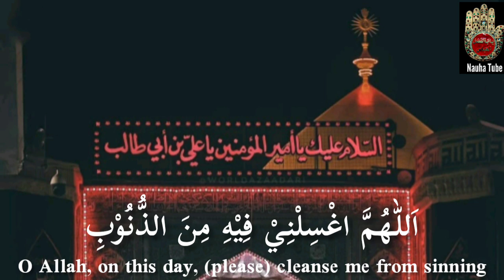Ramadan Daily Dua | Day 23 | Beautiful Recitation | Arabic | English Translation | Exclusive | HD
Arabic

اَللّٰهُمَّ اغْسِلْنِيْ فِيْهِ مِنَ الذُّنُوْبِ، وَطَهِّرْنِيْ فِيْهِ مِنَ الْعُيُوْبِ، وَامْتَحِنْ قَلْبِيْ فِيْهِ بِتَقْوَى الْقُلُوْبِ، يَا مُقِيْلَ عَثَرَاتِ الْمُذْنِبِيْنَ۔

Translation

O Allah, on this day, (please) cleanse me from sinning, purify me from defects, and try my heart with the cordial piety. O He Who overlooks the slips of the guilty ones!

Transliteration

ALLAAHUMMAGH SILNEE FEEHE MENAZ ZONOOBE WA TAHHIRNEE FEEHE MENAL O'YOOBE WAM TA-HIN QALBEE BE-TAQWAL QOLOOBE YAA MOQEELA A'SARAATIL MUZNEBEENA.

Daily Dua for the Holy Month Of Ramzan.

Recited By Janab Ali Haider Bharwani
PC - verifiedshia